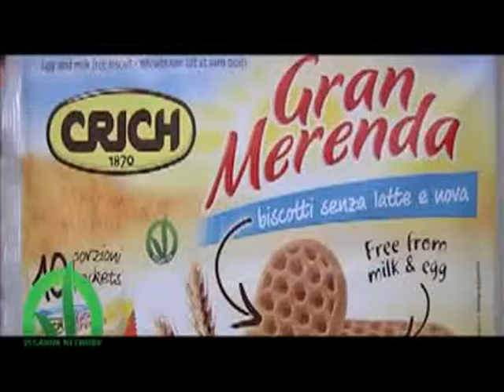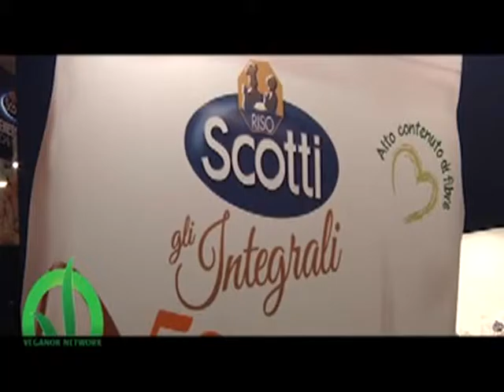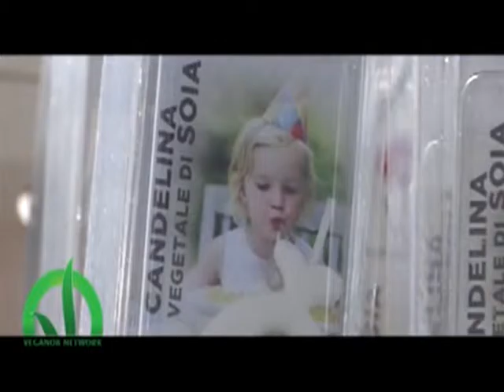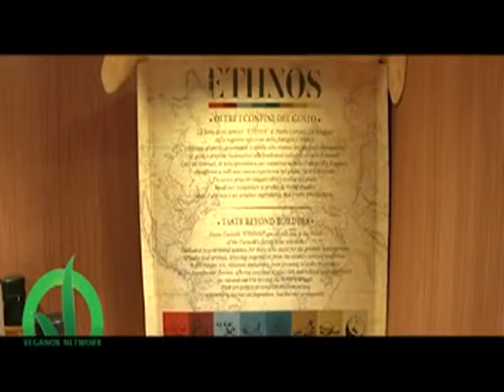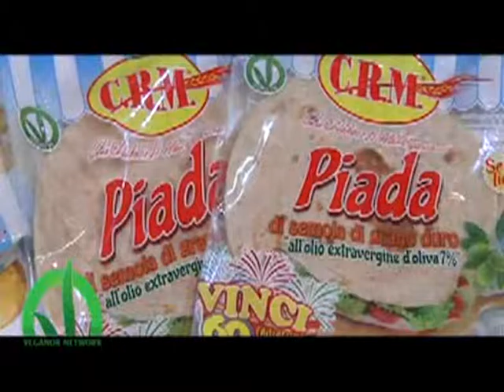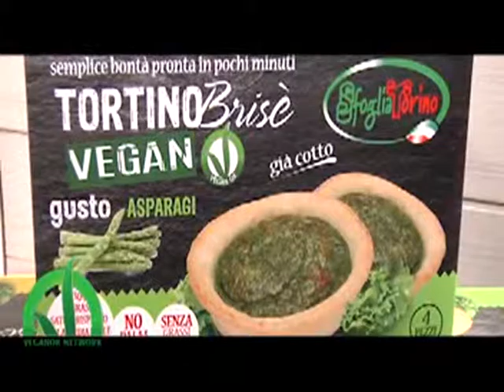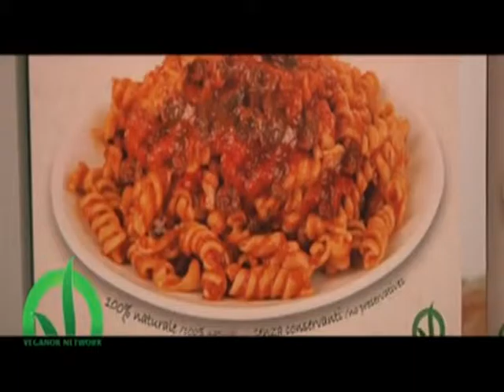VEGAN OK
Al Cibus 2016 parte 2